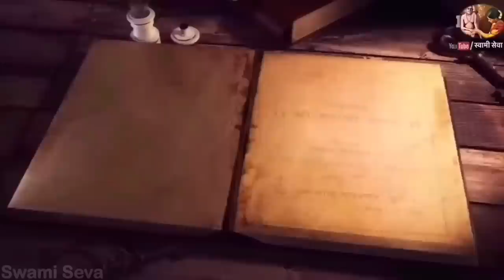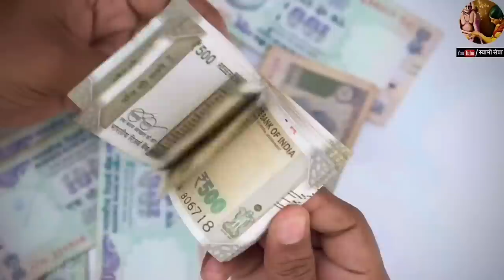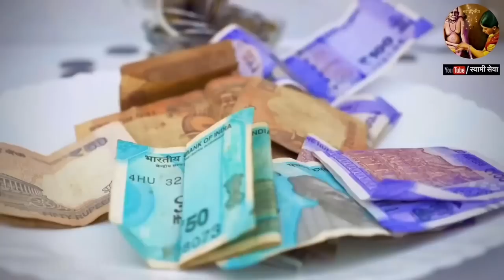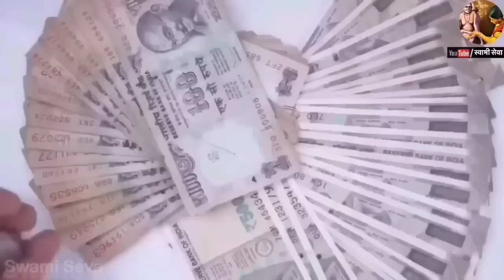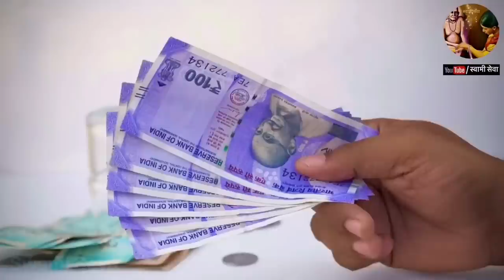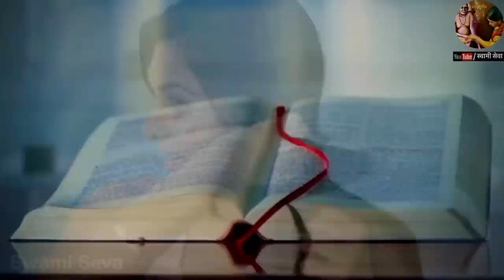२० एप्रील २०२३ सूर्यग्रहणानंतर या ४ राशीवालें बनतील धनवान,जुळून आला आहे महासंयोग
@SwamiSeva21prasad २० एप्रील २०२३ सूर्यग्रहणानंतर या ४ राशीवालें धनवान बनतील,जुळून आला आहे महासंयोग